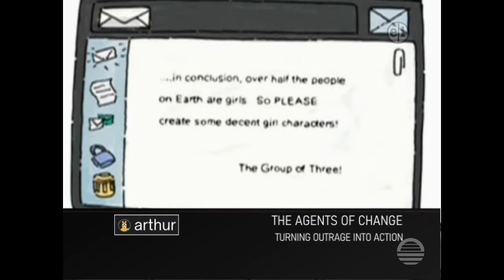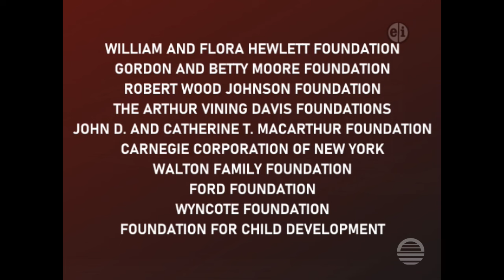Arthur Funding (Agents of Change/DW Unties the Knot - 2010 - PBS Kids Go!)